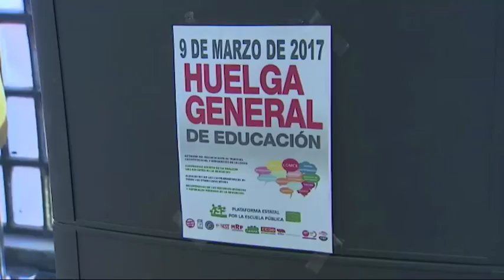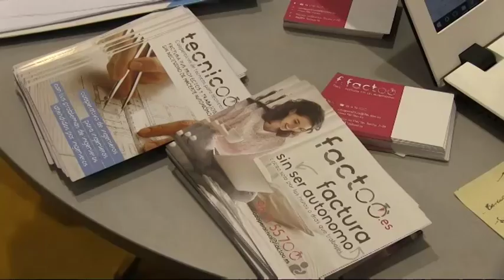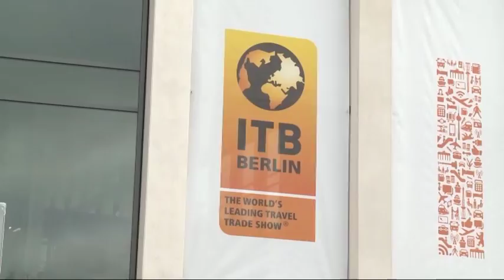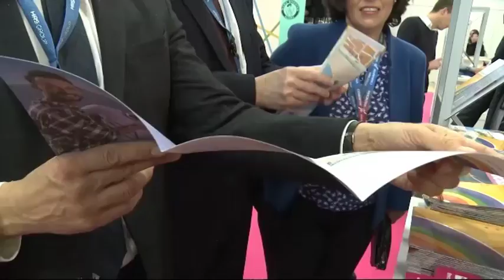7 al Dia 09.03.17